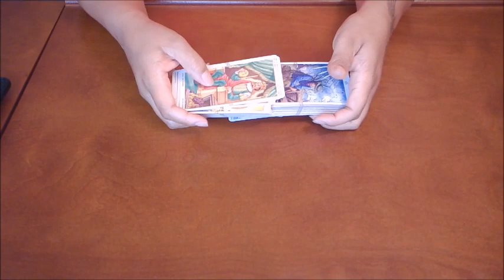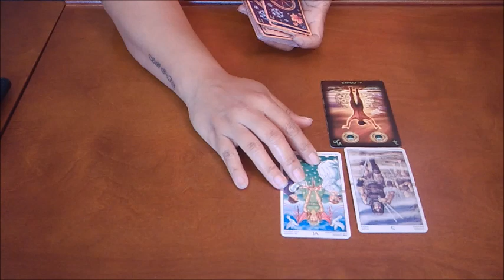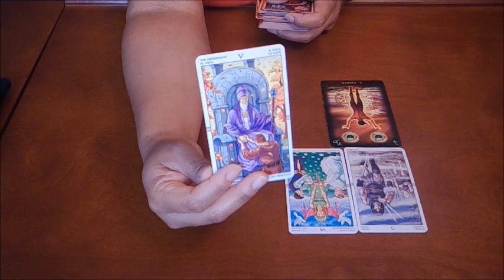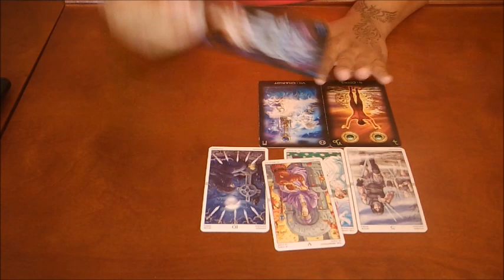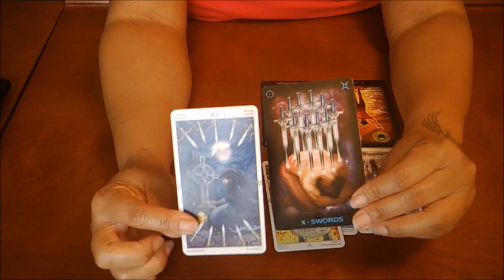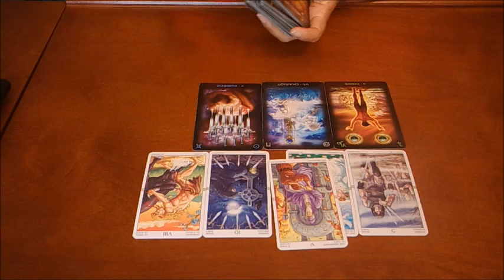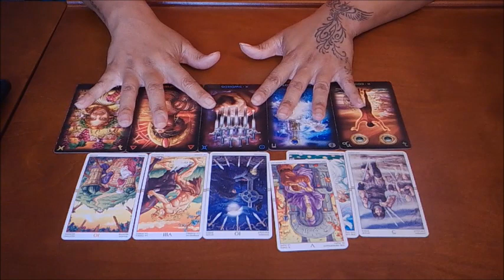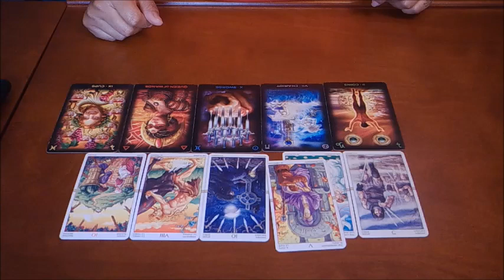SAGITTARIUS~HOW BAD DO YOU WANT THEM?!~MARCH 10-18 TAROT READING